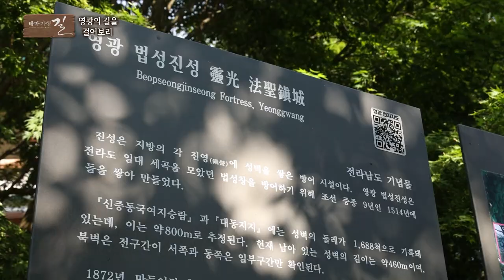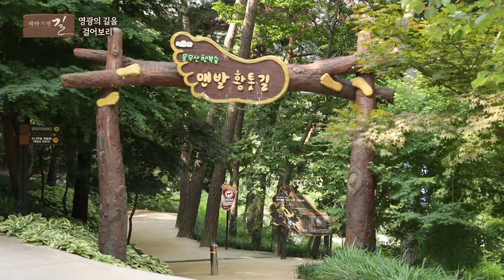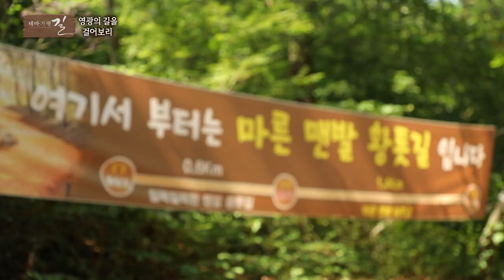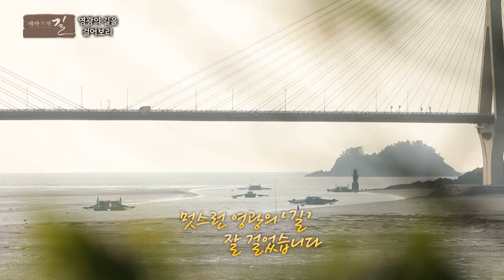[테마기행 길] 안다는 사람만 안다는 전남 영광의 핫플레이스! 영광의 길을 따라가 봅니다!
오늘 테마기행 길에서 찾아간 곳은 전남 영광군!

금계국 꽃길따라 꽃과 바람으로 힐링은 덤, 옛추억 새록새록 한 그네타기
영광하면 유명한 대표적 음식, 굴비
건강과 환경 둘 다 잡은 맨발걷기 체험까지

영광에서 즐길 수 있는 다양한 경험을 함께 하세요!